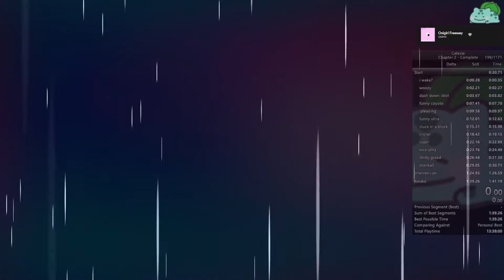Celeste - Old Site in 1:41.184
2019 strats hm
i don't feel like playing more of this chapter